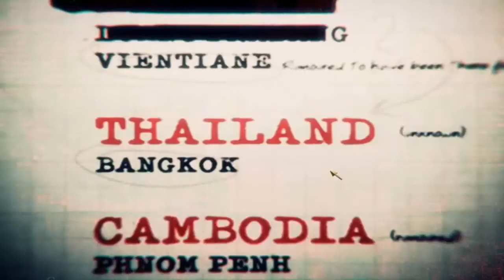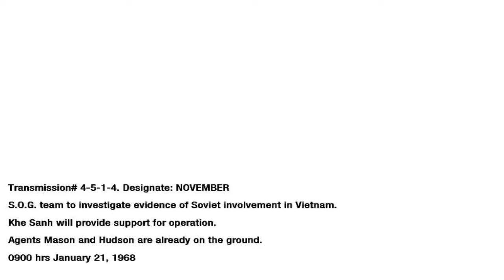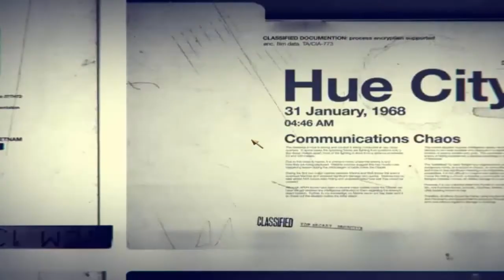Call of Duty:black ops 1 -#4-Macel in Vietnam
Rezoluite:1280x1024
Fps:60
System Requirements:

CPU:AMD Athlon(tm) II X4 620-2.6 GHZ
Ram:4gb
Video:NVIDIA GeForce GT220-2514Mb
Display:1280x1024